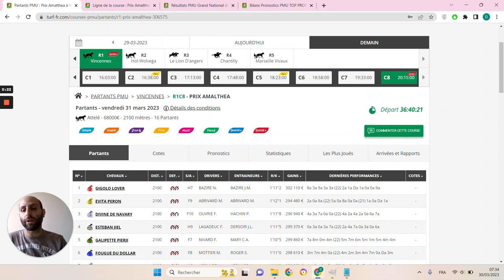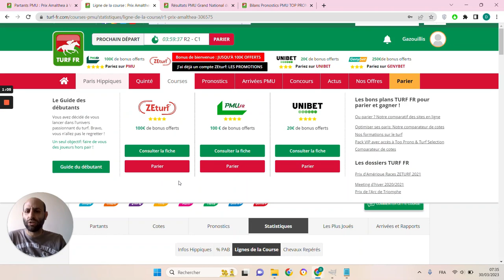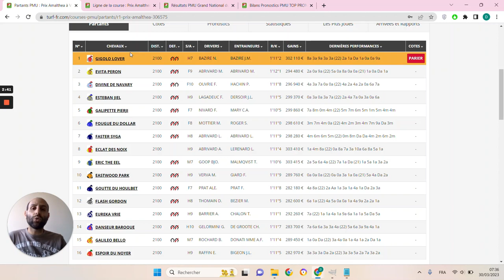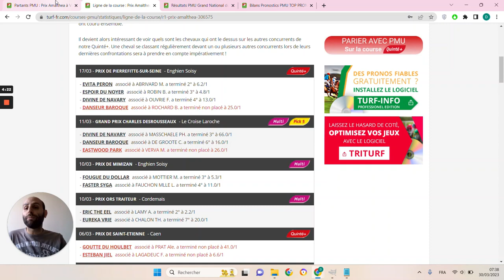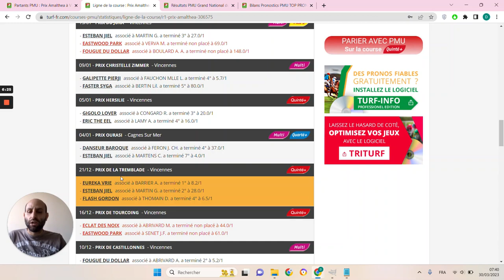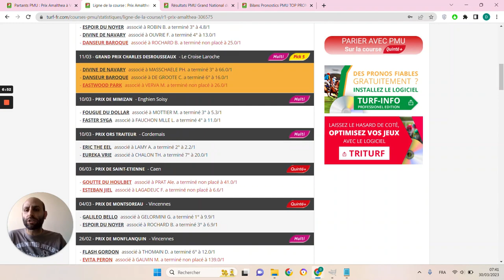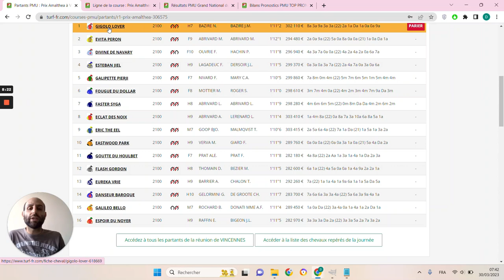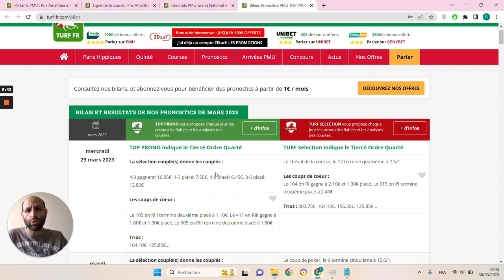PRONOSTICS PMU GRATUIT DE LA MINUTE QUINTE+ DU JOUR VENDREDI 31 MARS 2023 #306575